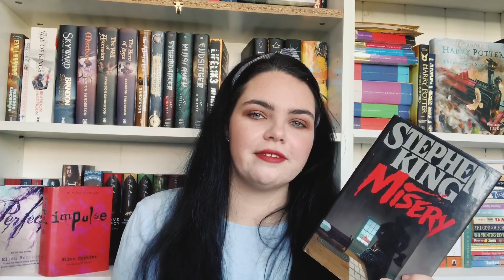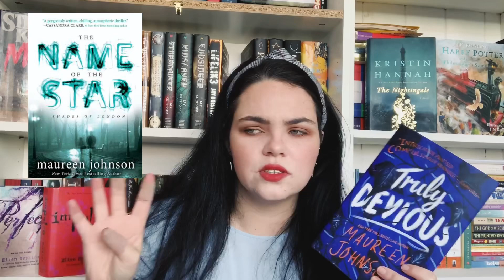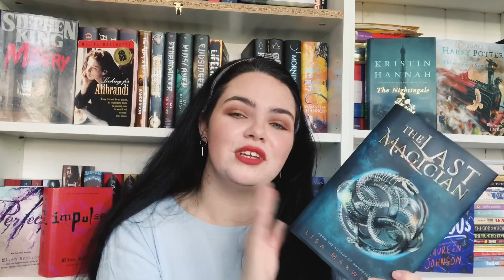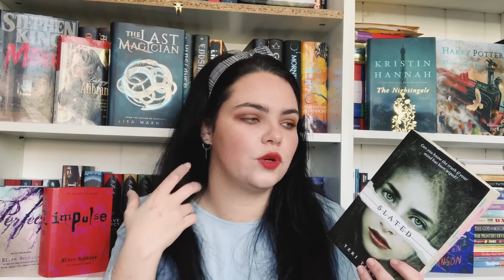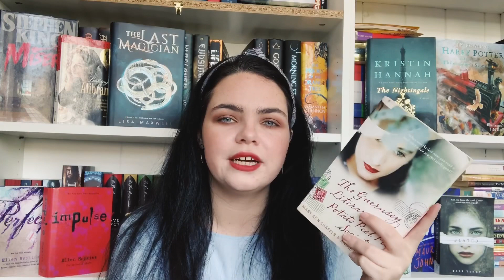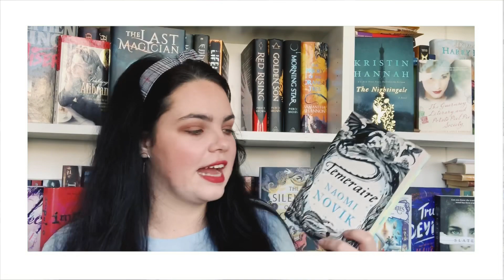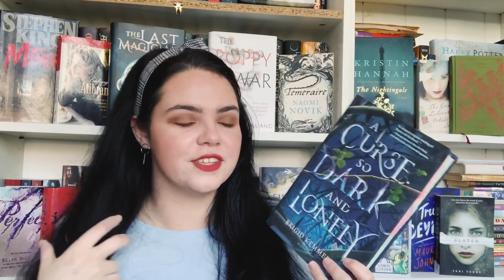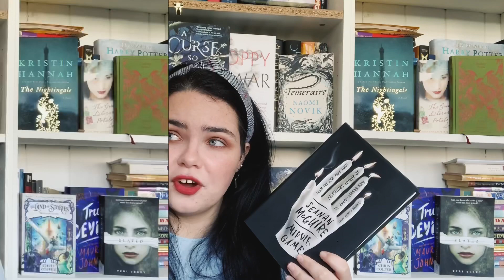july wrap up🔹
This is so so so late 🙈🙈 ...anyway here is my JULY WRAP UP! I managed to read A LOT in July & I am excited to share my thoughts on these books with you 🥰

Perfect
Impulse
Misery

SOCIALS.